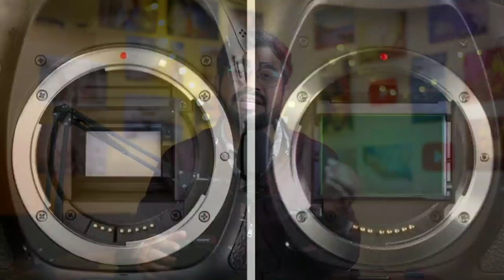Videography के लिये क्या खरीदना चाहिए | DSLR or Video Camera !!